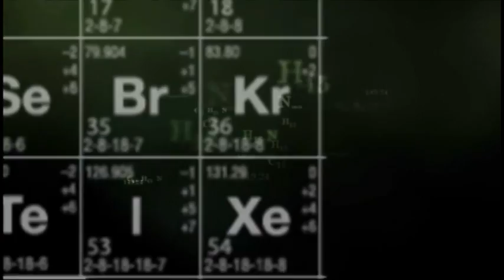Making Diesel Part 2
Titration of the waste vegetable oil to evaluate the free fatty acid content.